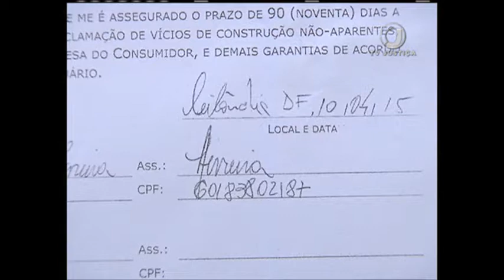Jornal da Justiça 1ª edição - Indenização construtora (23/08/16)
Nos casos de atraso na entrega de imóvel, o consumidor tem prazo de até dez anos para entrar na justiça contra a construtora. O entendimento é do Superior Tribunal de Justiça.